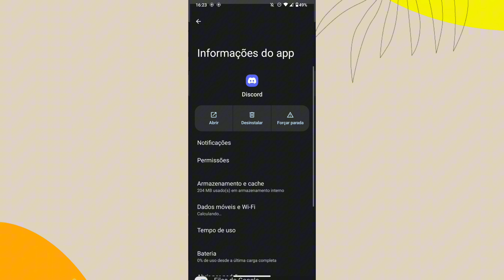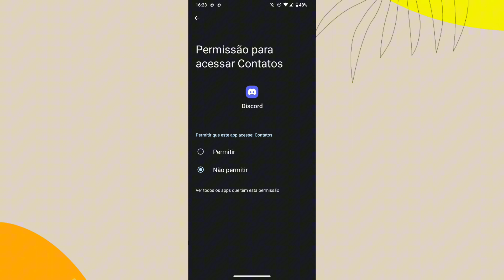COMO DESATIVAR A PERMISSÃO DE SINCRONIZAÇÃO CONTATOS NO APLICATIVO DISCORD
eai pessoal.
nesse vídeo você vai saber onde desativando a permissão para sincronizar os contatos no aplicativo discord do celular.